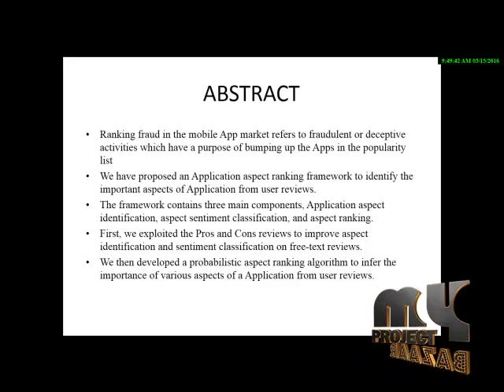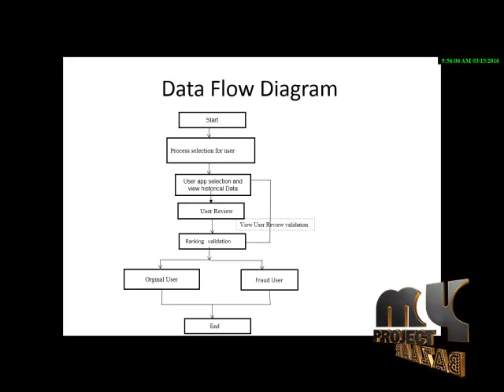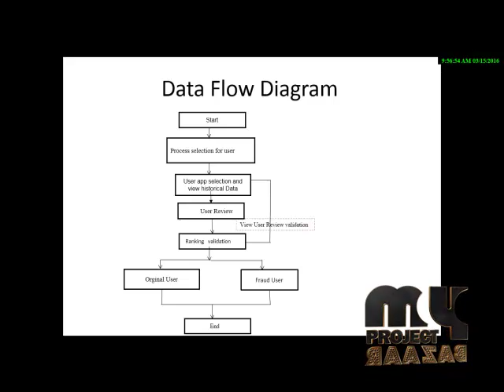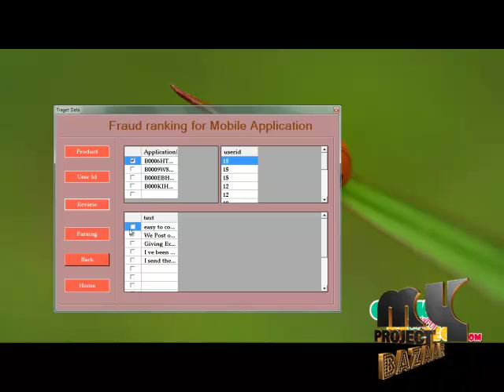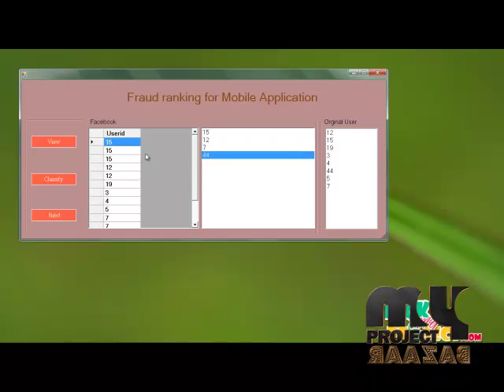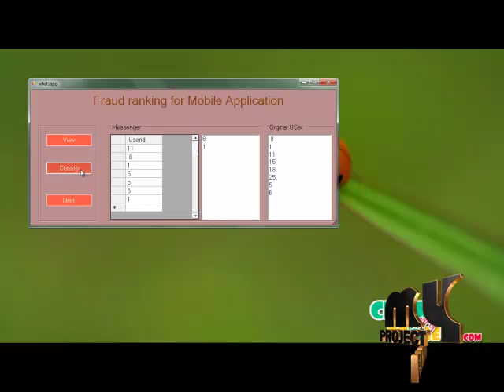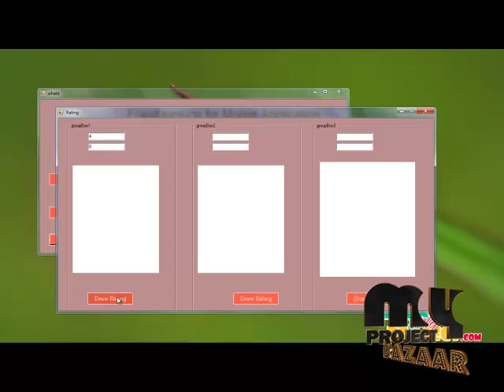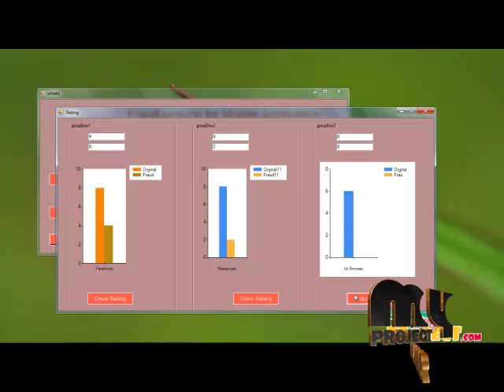Discovery of Ranking Fraud for Mobile Apps | Final Year Projects 2016